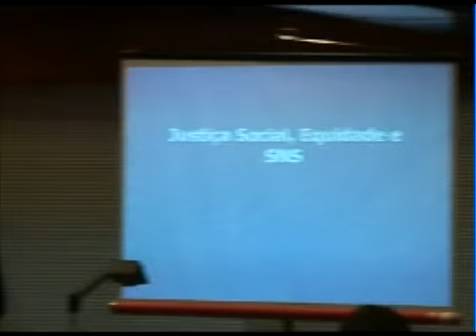Portugal 2009 Bloqueios e Desafios | Prof. António Correia de Campos Parte (1 de 8)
Conferência com o Prof. António Correia de Campos realizada no dia 14 de Abril de 2009 no âmbito do Ciclo de Palestras "Portugal 2009 - Bloqueios e Desafios" organizado pelo Instituto de Estudos Políticos da Universidade Católica Portuguesa e pela Revista Nova Cidadania.